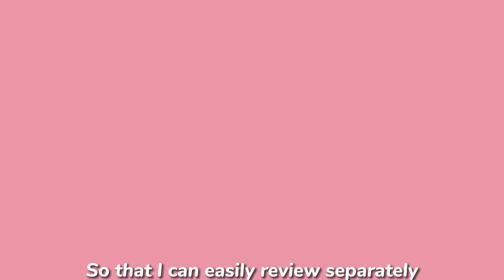Note Taking Tips & Tricks | GED & IELTS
Hey guys!!
In this vlog, I'll be giving you tips and tricks for taking notes. A lot of students don't know how to take organized notes so I'm here to help you.

Thanks You Guys For Supporting Me